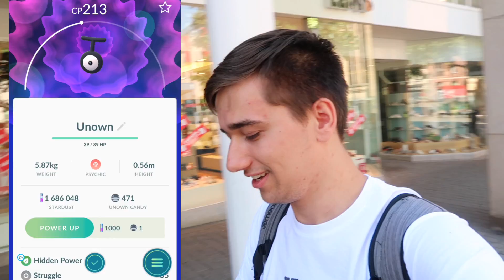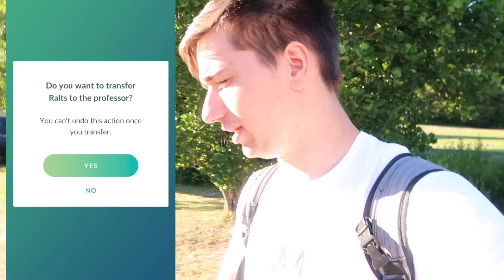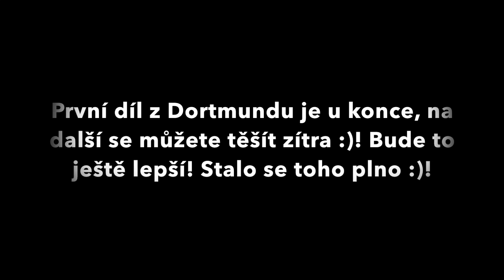Pokémon GO | DORTMUND SAFARI ZONE!! SHINY ROSELIA, CORSOLA a další!! | Jakub Destro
Čau lidi! Máme tady nové video a to ze Safari Zóny v Dortmundu!! Ještě teď jsem nepobral co všechno se tam stalo! Budeme chytat Corsoly, SHINY pokémony a také se potkáme s Nickem z kanálu TrainerTips :O! Dobře se bavte :)